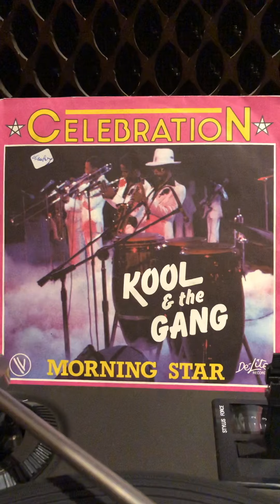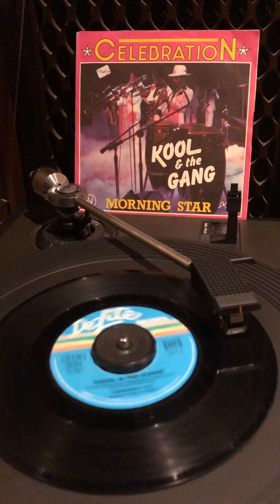👑Kool & The Gang - Celebration (vinyl)